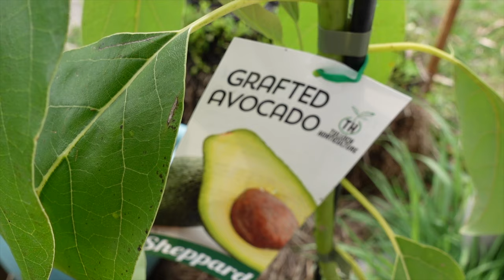Martys Garden JUST OVER 2 MONTHS "WOW"!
In today's video, I take you on a special tour of my garden after just over 2 months of growth!
It truly doesn't take long to produce lots of fresh food when you know how.
My channel has been running for over twelve years now and finding new ground in the self-sufficiency space.
This channel is all about growing fresh food at home and becoming more self-sufficient.
Thanks for all your support so far.
Lots of love to you all
Marty